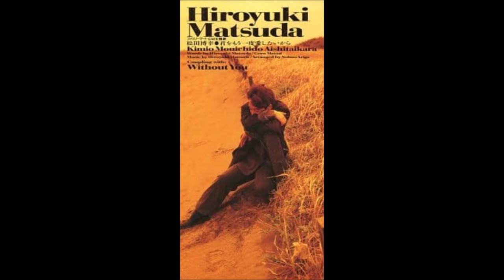松田博幸 - 君をもう一度愛したいから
1993年発売　4thシングル